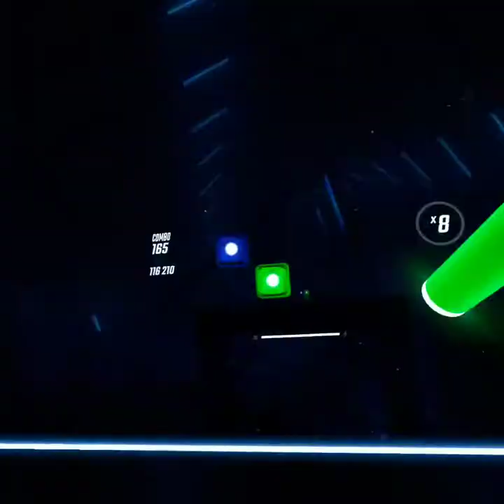Playing Beatsaber VR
This game is awesome. in my opinion.😃 if you have a Oculus quest 2 and you want to add me here my username: flamgono